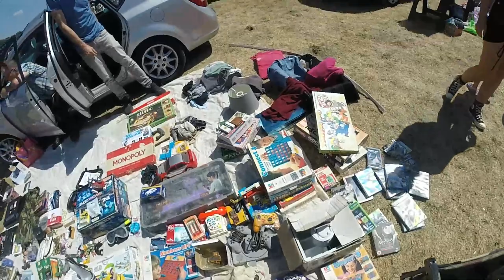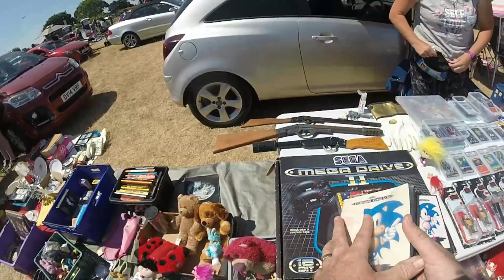Still making profit on a bad day at the bootsale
I am a uk based full tome reseller. I sell mainly on ebay, depop and vinted. If this I something thats appealing to you the  please watch along as i give great tips and tricks

📼SEEN SOMETHING YOU LIKE?🕹

📼AMAZON LINKS🕹

these are all items I use personally

Bubble wrap 500x100

Mailing bags 12 x 16

mailing bags 13 x 19

50kg digital postal scales

tape gun

Neewer 2 Packs 480 RGB Led Light with APP Control

Zebra GK420d

Phillips debobblers

Saphir Omni-Daim Suede Cleaner 100ml

Reshoevn8r Sneaker and Shoe Cleaning Kit Laundry System

Wooden Handle Suede Shoe Brush - Brass Bristle

Saphir Creams

Saphir Saddle Soap 100ml

remake Lint Roller 95% Recycled Material - 16 Refills + 2 Handles

Direct Thermal Labels 4 Roll 1000 Labels Shipping Labels White

Automatic Black Boot Tree / Boot Shapers 12-inch (1 Pair), One Size

Scholl Fresh Step Shoe Spray 150ml x 4

Home Vida Folding Table 4ft

Packatape | 12 Rolls Brown Tape for Packing 48mm x 66m

400mm X 250 meter Rolls Black Pallet Stretch Shrink Wrap Parcel Packing Cling Film Pack of 6

Jacquard Products Jacquard Neopaque Acrylic Paint 2.25Oz, Multicolour, 4.72x18.41x12.7 cm

Bertelin Handheld Garment Steamer, All-In-One

Russell Hobbs Steam Glide Travel Iron 22470, 760 W - White and Blue